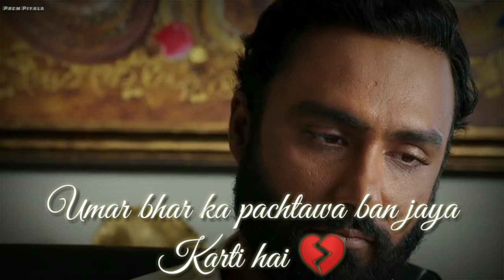Most Romantic Poetry by Parizaad ❤️| Heart Touching Poetry ❤️| Romantic Whatsapp Status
Parizaad is an Urdu-language Pakistani drama television series based on the novel of same name by Hashim Nadeem. It stars Ahmed Ali Akbar and Yumna Zaidi in leading roles alongside Ushna Shah, Urwa Hocane, Saboor Aly and Mashal Khan in prominent roles. The serial airs a weekly episode starting from 20 July 2021 on Hum TV.

The story revolves around a dark-skinned college student, Parizaad (Ahmed Ali Akbar). Parizaad is someone who has grown up with self esteem and confidence issues. Despite the society's judgement of him, he is very hardworking, extremely respectful and well-mannered and creates a lasting impression on anyone he meets. This drama takes us along his journey of the friends and enemies he meets along his life as he tackles with his inner fight of choosing his true passion of poetry or choosing a realistic job that can provide income for his family.

Cast,
Kiran Tabeir as Saeeda, Parizaad's sister
Adnan Shah Tipu as Akbar, Parizaad's brother
Paras Masroor as Asghar, Parizaad's brother
Madiha Rizvi as Kubra, Akbar's wife
Asma Malik as Sughra, Asghar's wife
Syed Mohammad Ahmed as Mirza Sahab, Naheed's father
Ismat Zaidi as Sakeena, Naheed's mother
Taniya Hussain as Kanwal, Naheed's sister
Raza Ali Abid as Shoki, Parizaad's friend
Ahmad Taha Ghani as Majid, Parizaad's neighbor and Naheed's husband
Malik Raza as Saleem, Saeeda's husband
Tahira Imam as Saleem's mother
Anjum Habibi as Saleem's father
Salma Hassan as Shaista, Bubbly's mother
Rashid Farooqui as Shabbir, Bubbly's father
Nauman Ijaz as Behroze Kareem, Parizaad's boss and Laila Saba's husband
Laila Zuberi as Hajjan Buaa
Adeel Afzal as Ahmed Nasaaz, Parizaad's friend
Hassan Shah as Shah Jahan aka Janoo, Parizaad's friend
Faiz Chuhan as Kallu Ustad, Parizaad's boss on workshop
Saad Azhar as Feroze, Behroze Kareem's PA
Asad Mumtaz Malik as Guru
Nadia Afgan as DSP Badar Munir
Saife Hassan as IG Shehreyar
Dilnasheen Mazhar
Hira Umer as Sara, Laila Saba's friend
Shahzad Nawaz as Shahbaz
Saleem Mairaj as Manzoor, Parizaad's father
Mizna Waqas as Parizaad's mother
Nargis Rasheed as Amna, Manzoor's sister
Huma Nawab as Annie's mother

Drama Serial Parizaad Hum Tv se every Tuesday ko Pakistan main 8 baje nahshar kiya jata hai, ajkal ye Pakistan samet India aur Duniya Bhar mai buhat maqbol tareen Drama ja raha hai jisne media industries mai tehalka macha dia hai.

Parizaad Sad Poetry
Parizaad Dialogue
Parizaad Ghazal
Parizaad Nazm
Sad Parizaad
Parizaad New Episode
Parizaad Lines
Parizaad Status